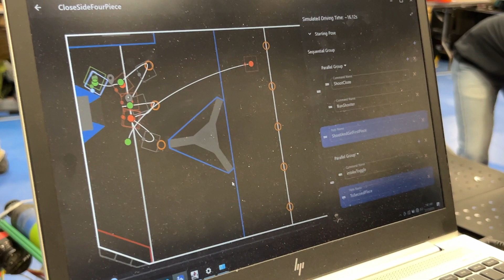IBOTS 2370 - Week Zero Recap 2024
Recap Video from FRC Week Zero Event in Bedford, NH.   Thank you to Red Storm team #509 for hosting the event.  It was a great day of learning and inspiration!